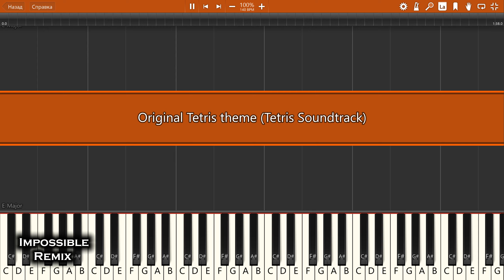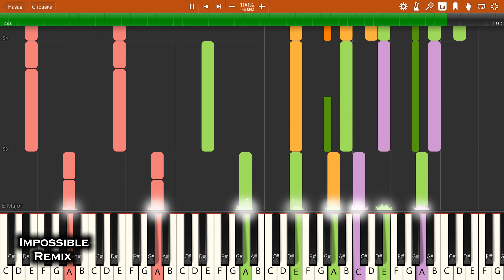IMPOSSIBLE REMIX - Original Tetris theme (Tetris Soundtrack)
Original Tetris theme (Tetris Soundtrack) - IMPOSSIBLE PIANO REMIX